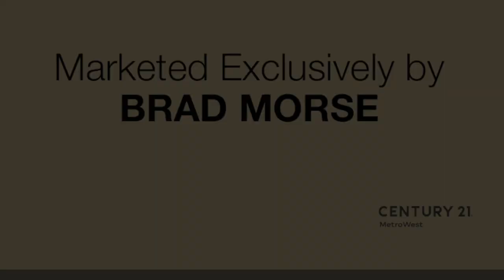Video of 15 Stockwell Lane | Southborough, Massachusetts real estate & homes by Brad Morse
Welcome to your pristine home in Stockwell Farms with a showstopper of a Great Room! Sitting in serenity at the end of a cul-de-sac, yet only 3/10th mile from the commuter train, your turnkey home comes with the ultimate in open floor plans. Perfect for entertaining, you can be a part of the action wherever you are! The luminous great room has a vaulted ceiling, a mass of windows and a wood burning fireplace and flows into the dining room and kitchen with huge island. Upstairs the master bedroom has a walk-in closet and beautiful bathroom complete with picture window. The other three large bedrooms share another bathroom. Enjoy the game downstairs in the finished basement. There's so much room waiting for your ideas - it's up to you! Outside enjoy watching the leaves change in your backyard from the composite deck, accessed by the great room or enjoy the level backyard.